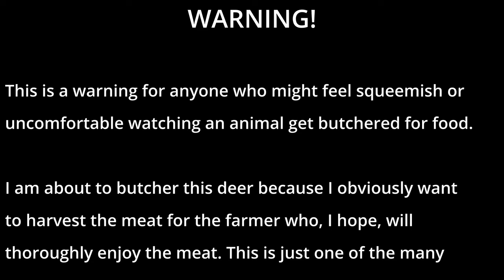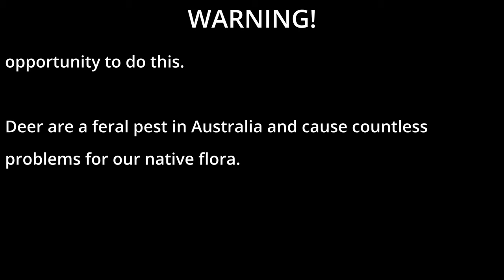Epic Hunting Australia: Deer Down, Fox Down & Unexpected Challenges! + The Olight Prowess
My website is now live! Check it out and leave a comment on your thoughts!

G'day everyone! Welcome to Aussie Gun Sauce. In this short yet eventful video, I go on a hunting trip that turned out to be quite the adventure. From finding fascinating signs of predatory birds to bagging a deer and encountering some unexpected challenges, this trip had it all.

Watch as I navigate the beautiful landscapes of NSW, bagging another fox, and successfully sneaking up on a deer with my trusty Olight gear. I'll also share some behind-the-scenes moments, like the discovery of an impressive predator's perch and share an encounter with an Owl!

But the adventure doesn't end there! My ride home took an unexpected turn, leading to an impromptu sunrise viewing and a long tow back to Sydney. Huge thanks to NRMA Roadside Assistance and All States Towing for their incredible support.

Join me for this rollercoaster of a hunting trip, learn some new tips, and see how even the best-laid plans can take surprising twists.

The "Butt Out" tool for removing the Deer Anus

Chapters:
0:00 Introduction
0:55 Untouchable Foxes
1:29 Getting Ready
2:17 Fox Down
3:26 Owl
3:44 Deer Down!
5:44 Olight
7:36 Butchering the Deer
10:34 Things get interesting

- Hunting
- Fox Hunting
- Night Hunting
- Hunting for Beginners
- Deer Hunting
- Hunting Feral Animals
- Thermal Hunting
- Hunting in Australia

To help you find this video :)
- Best EDC Rechargeable Flashlight
- Best rechargeable flashlight on Amazon
- Best streamline EDC Flashlight
- Best Everyday carry flashlight
- Best flashlight for security guards
- Best Tactical EDC Flashlight